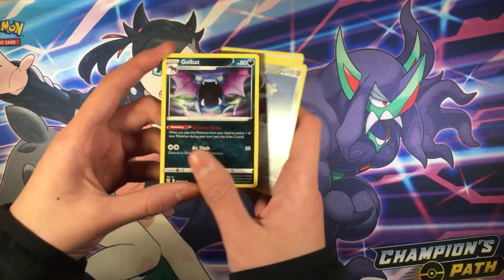Pokémon battle styles